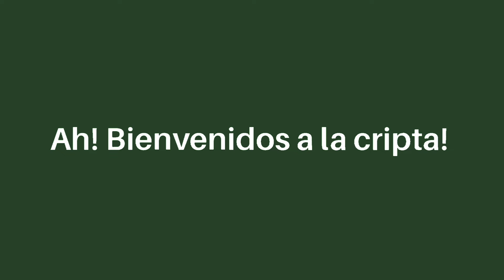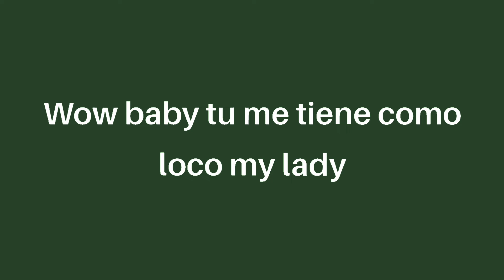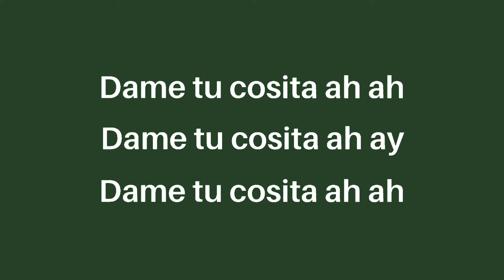El Chombo, Cutty Ranks - Dame tu cosita (letra/lyrics)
Dame tu cosita ah ah
Dame tu cosita ah, ay

Muévete para aquí, muévete para allá

Dame tu cosita (ay toma, cosita, cosita, cosita)
Dame tu cosita (ay toma, cosita, pure energy)

Dame tu cosita (ay toma, cosita, eh)